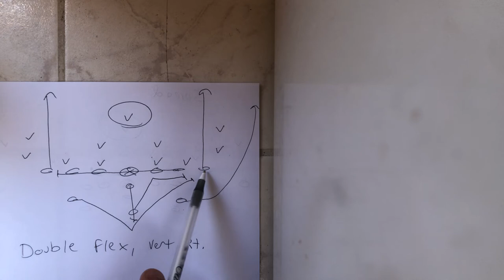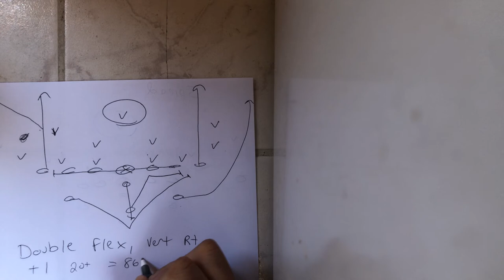How to Hit the Homerun in High School Flexbone Football